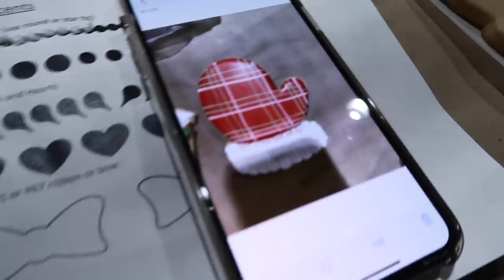Decorating Christmas Cookies